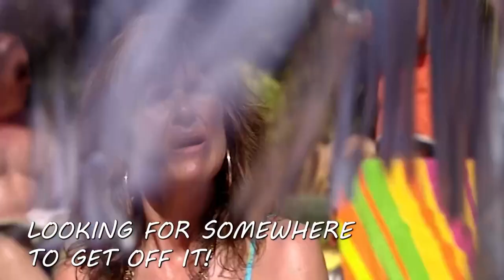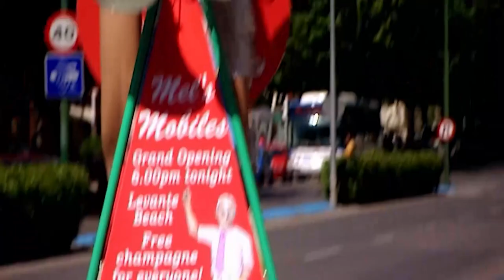Funny Clips From Series 3! | Funny Benidorm Compilation | All Brit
Enjoy a compilation of funny moments from Series 2 of the award-winning British sitcom Benidorm

Settle in for a lot of laughs with some of the UK’s leading comedians and classic British panel shows and sitcoms.  Whether your panel show fanatic or a sucker for a sitcom, All Brit offer the best of British Comedy.

All content is licenced and distributed via Banijay Rights.